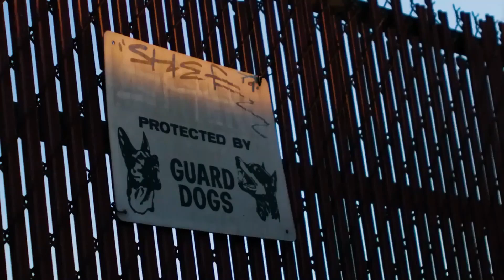Top 10 Livestock Guardian Dogs | Canine Protectors of the Pastures!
🐾 Unleash the power and dedication of the Top 10 Livestock Guardian Dogs in our latest video! If you're captivated by the noble and protective nature of working dogs, this guide is a must-watch. Join us as we showcase the breeds celebrated for their unwavering commitment to safeguarding and nurturing their flock.

Explore the rich history and distinctive qualities that make these breeds exceptional partners in livestock protection. From mountainous terrains to expansive pastures, each dog brings a unique set of skills to ensure the safety and well-being of their charges.

Whether you're a farmer or simply fascinated by the bond between dogs and livestock, this video is a treasure trove of insights!

Here's to the guardians of the pastures! 🐶🌾🏡